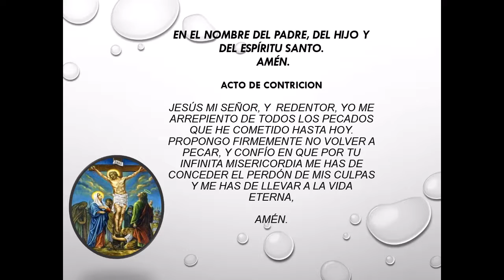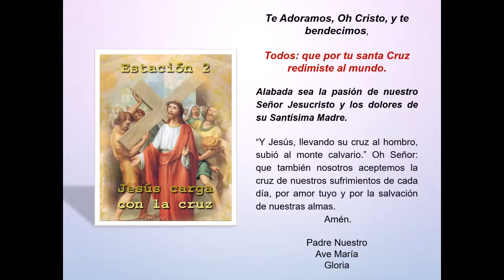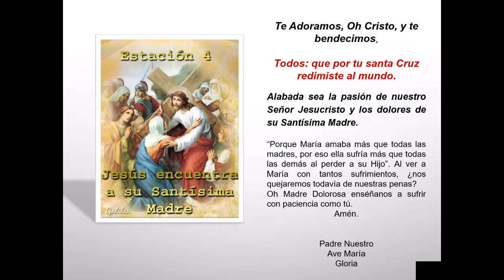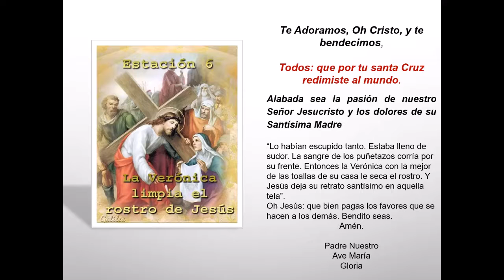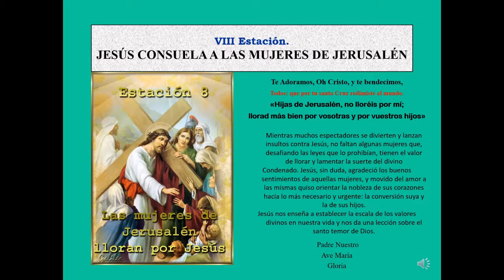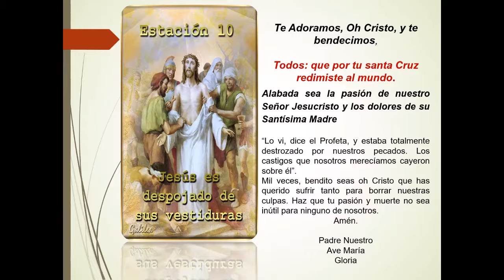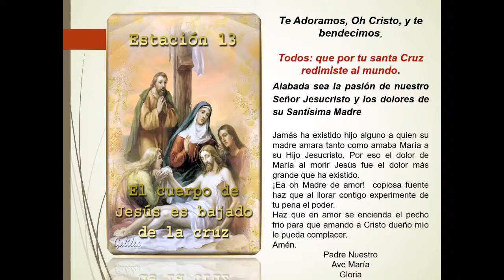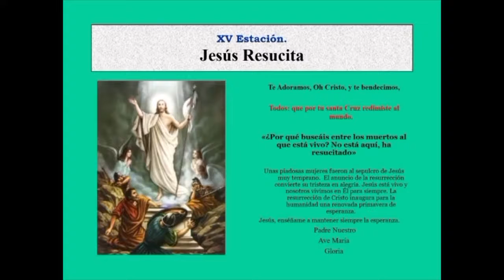SEMANA SANTA JUANALARQUINA - Reflexiones del Vía crucis por el equipo de Religión.